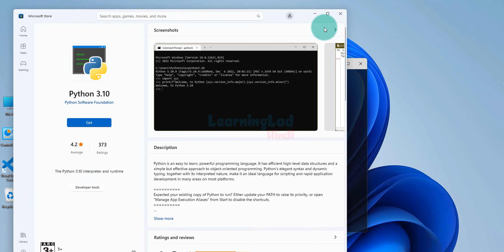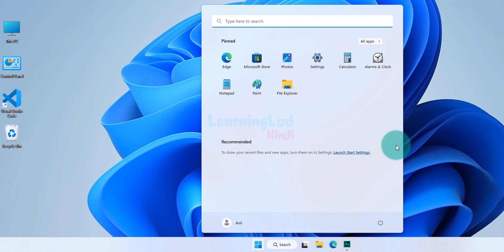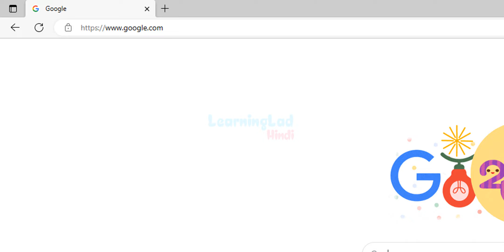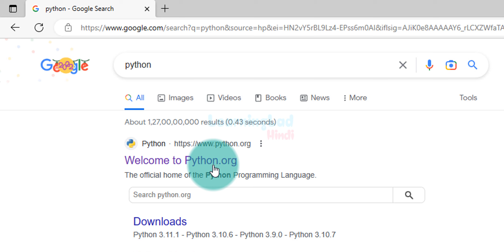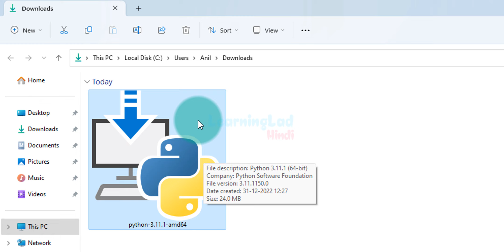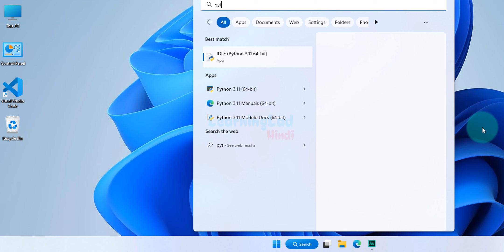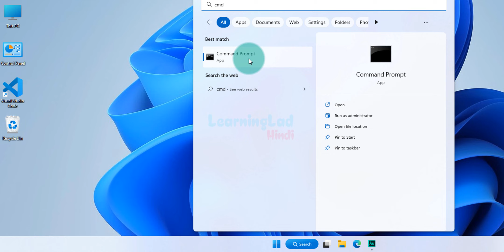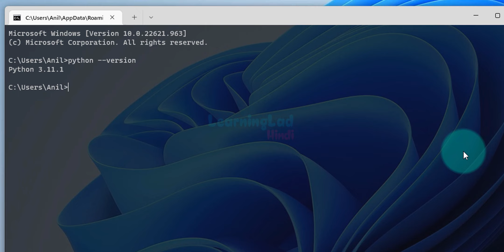Windows 11 Laptop / Computer में Python Download करके Install कैसे करें ?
इस वीडियो में आप ये जानेंगे की Windows 11 Laptop Computer में Python Download करके Install कैसे करें ?

Python install करते वक्त हम Installer में Python को Path Environment Variable में अपडेट करने के लिए add python.exe to path option check करेंगे !

How to Add Python Installation Location to Path Environment Variable